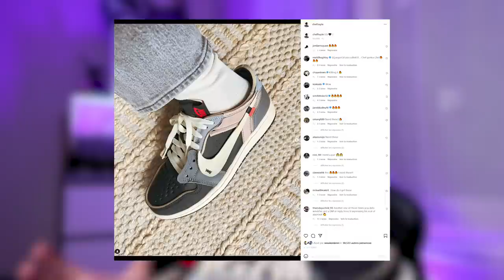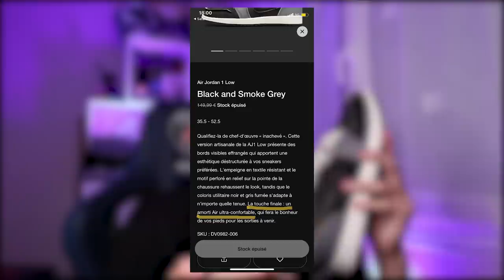J'ai ACHETÉ 5 PAIRES de SNEAKERS RETAIL et sur VINTED !! (Jordan 1 Low, Yeezy...)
Yo, voici mes derniers achats sneakers. Ouais, il y a des trucs cools ouais !